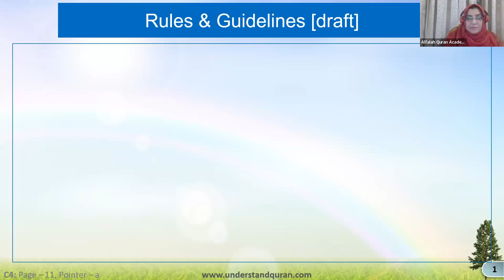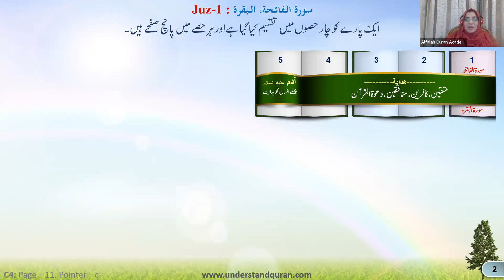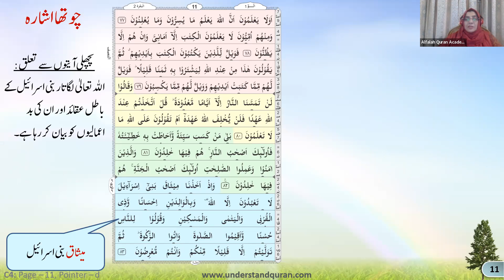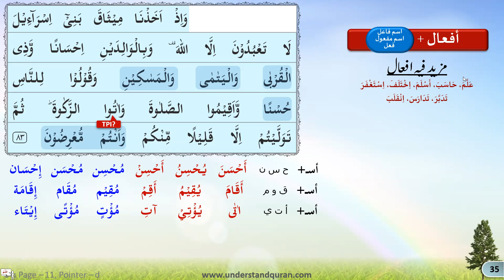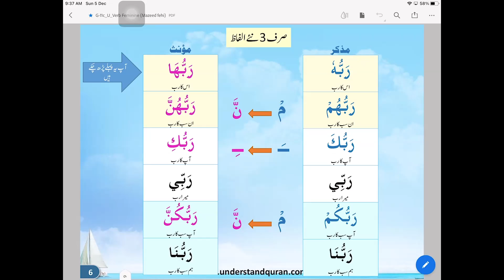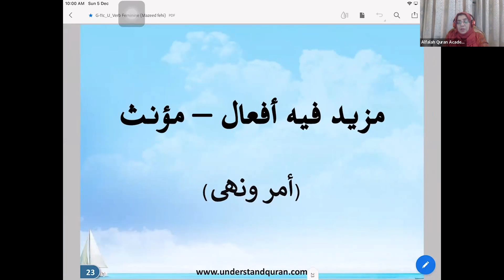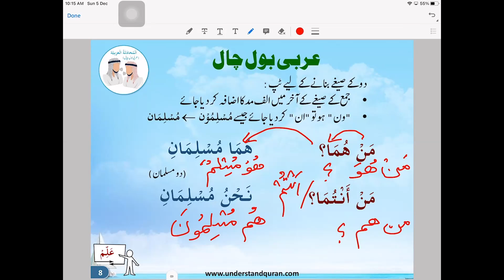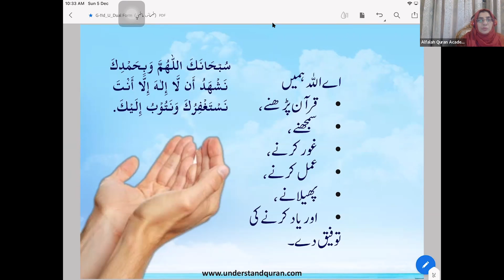QC4 B#10 Lesson 11c-11d